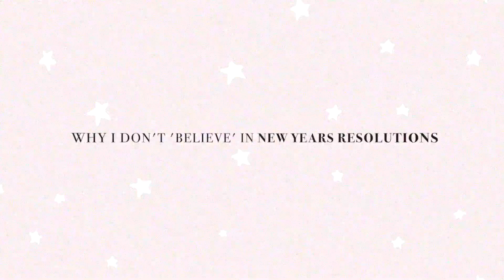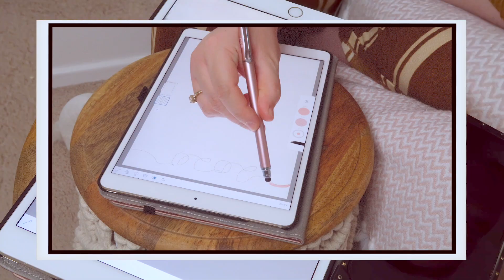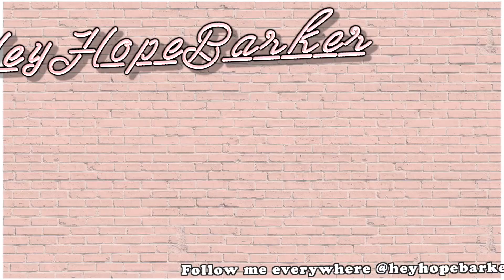2020 Resolutions! ✨ How To Set Realistic Goals for 2020! | HeyHopeBarker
2019 was a whirlwind and now a whole new decade is upon us! In this video I go through ways you can create realistic & authentic resolutions for 2020. I also reflect on my 2019, the lessons I learned as well as create a 'VSCO Girl' inspired 2020 bucket list! 🗓 What are your goals for this year?

✭ FAQ ✭
Where Are You From? ‣ Wales, UK
How Do You Make Videos? ‣ Final Cut Pro X